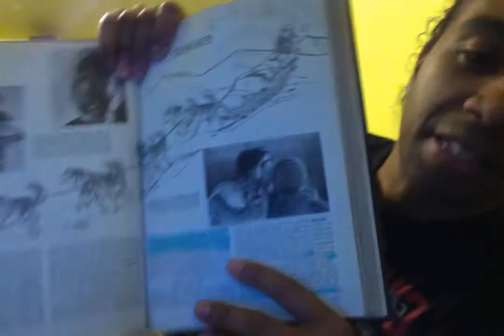Why are Eskimos not Considers as Native American Indians.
The damn title says it all! However regardless Eskimos are also of Native American Tribal decent too boot! The side of their arms and legs and faces it a slap is the slap in the face!